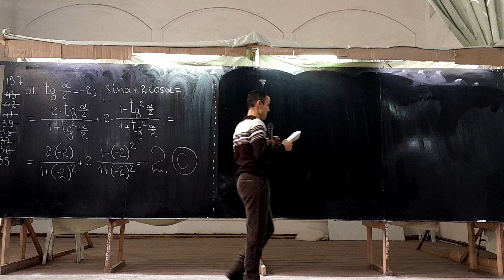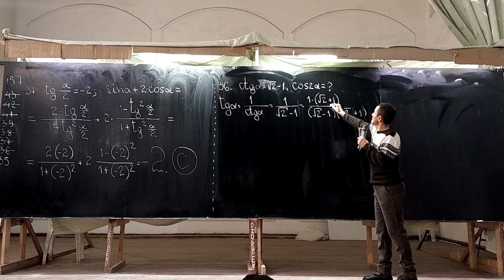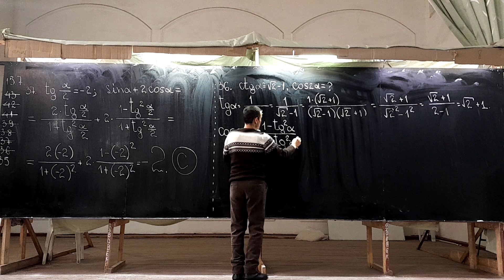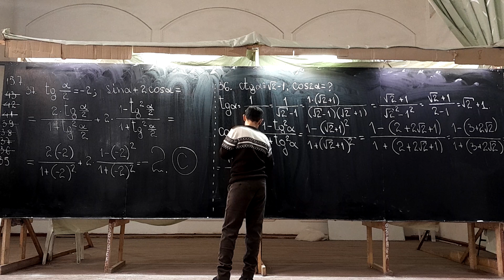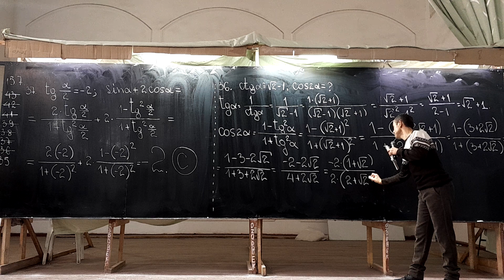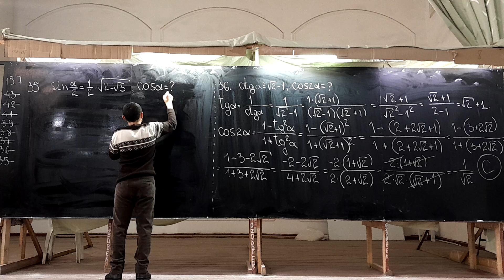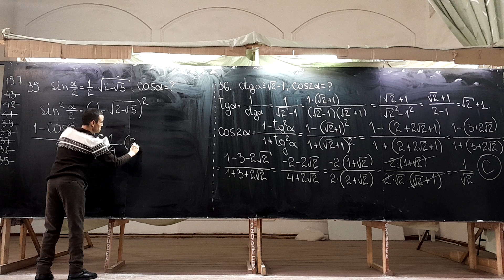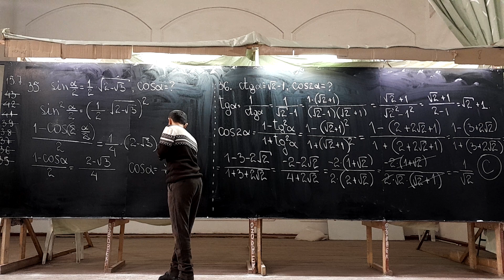57-dars.2-qism. Yarim argument formulalari.Oxirgi misollar yechimi